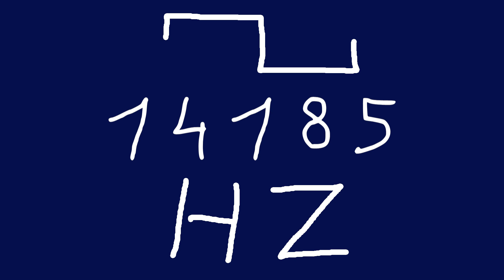14185 hz square